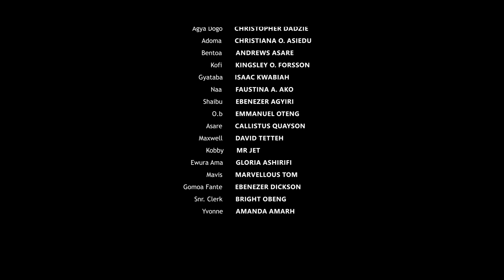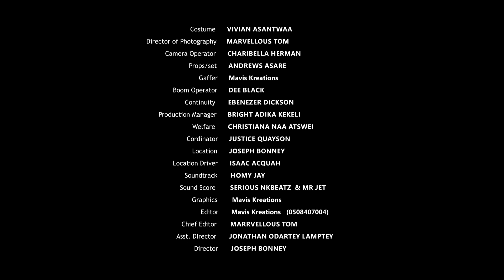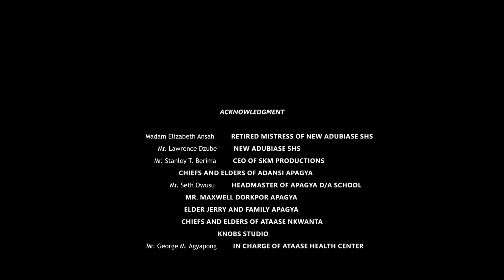The Painful Fate: AGONY OF DESTINY S01E1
Watch the dramatic series premiere of Agony of Destiny as the fate of a young secondary school boy is sealed when he falls in love with a girl in the school.